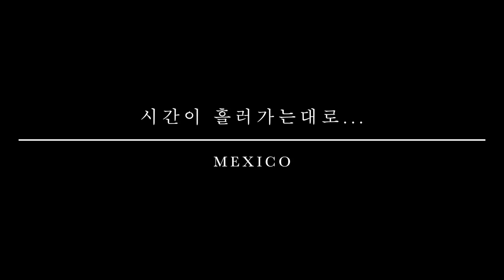한국인들이 하는 습관 때문에 당황했다는 멕시코 친구 🇲🇽 멕시코 여행 브이로그 Mexico travel vlog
1월19일 이였어요. . ✨